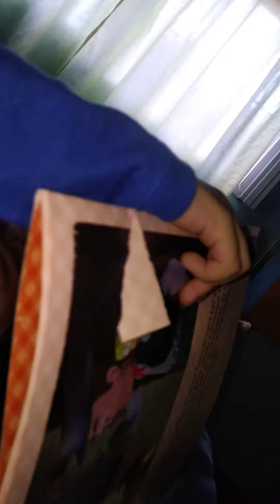Aprendiendo a leer un cuento de la Granja de Zenón.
Matheo lee un cuento de la granja de Zenón pero no se da cuenta que tiene el libro al revés.